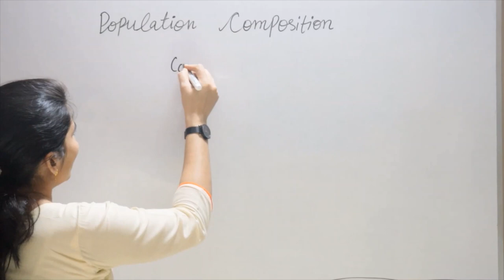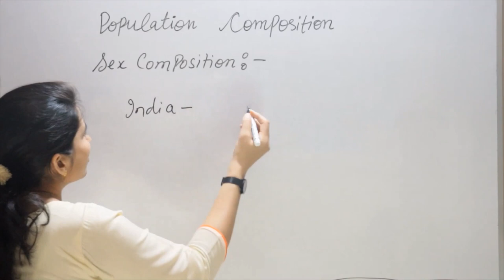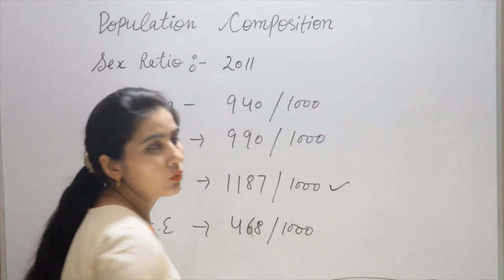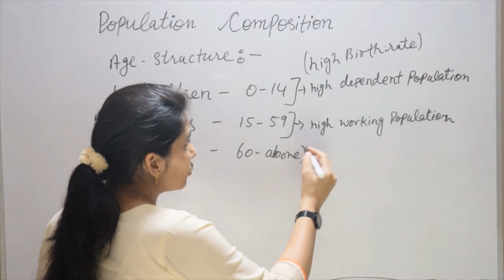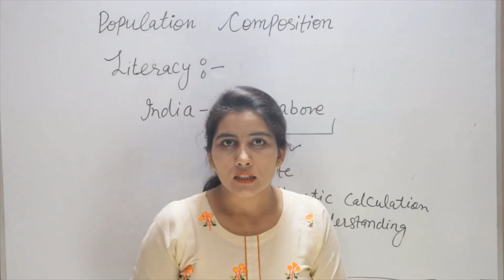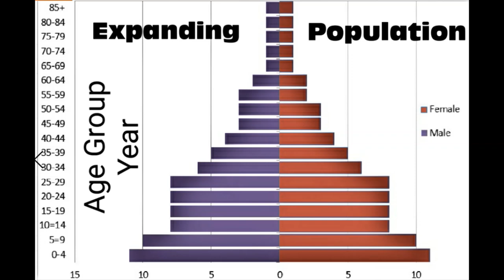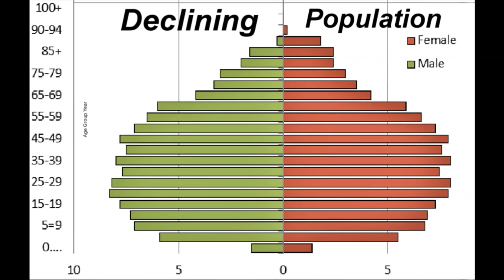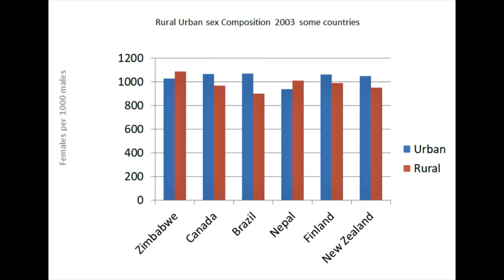Population Composition class-12th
Population Composition class-12th Fundamentals of human geography
sex composition, age structure, age-sex pyramid, expanding population,
constant population, decline population